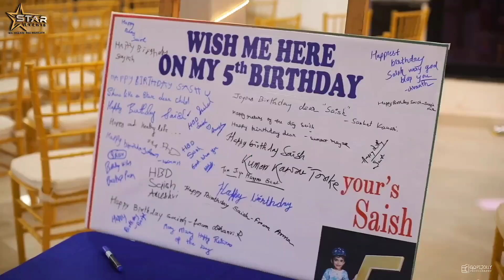Saish's 5th Birthday Highlights || Ajvi Ocean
5th BIRTHDAY EVENT OF SAISH PRATEEK NAYAK
AT AJVI OCEAN KARWAR
EVENT MANAGED BY : STAR EVENTS KARWAR

If you like the video please press the thumbs up button